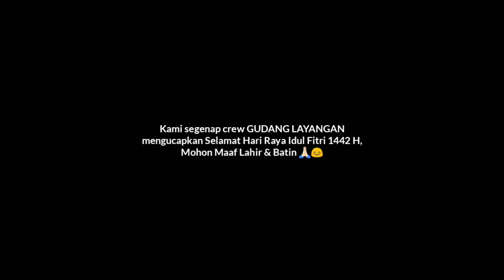SILATURAHIM 'ALA PENGHOBI LAYANGAN SUKHOI-JEPRET⁉️ | Mencari Khong Guan Isi Rengginang Part 1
Selamat Hari Raya Idul Fitri 1442 H, Mohon Maaf Lahir & Batin 🙏🏻🙏🏻🙏🏻
Kali ini kita dalam sebuah misi mencari toples Kong Guan isi Rengginang mas bro, apakah di tahun 2021 ini masih ada Tuan Rumah yang suka NGE-PRANK tamunya dengan hal tersebut?
Penasaran dengan video selengkapnya? Tonton videonya sampai selesai yaa...!

*) FAQ :
• Moment : Hari Raya Idul Fitri 1442 H
• Video Report : Pencarian kong guan isi rengginang
• Lokasi : Malang Raya

• Kamera : Hape China Hadiah Jalan Sehat

• ENDORSE, ATAU ORDER PERALATAN LAYANGAN SAYUR, LATIHAN HARIAN, TURNAMEN, DLL❓:
PM ke instagram @gudang.layangan, link ada di bawah.

*) NOTE :
Mari bersama-sama kita lestarikan layang-layang di Indonesia. Semakin banyak orang tau akan keberadaannya, maka semakin hidup pula permainan layang-layang di Negara kita.